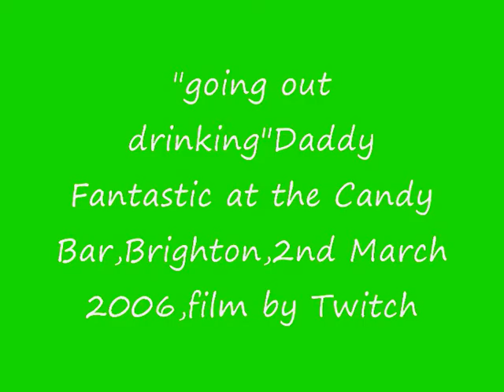"going out Drinking"Daddy Fantastic,2006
Psychedelic Brighton Rock and Roll in a Gay Bar!!!